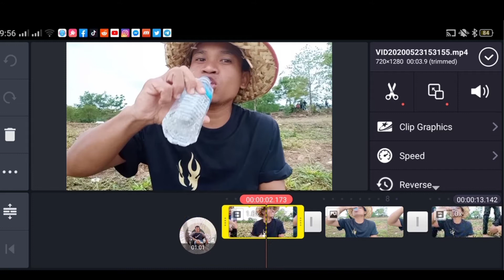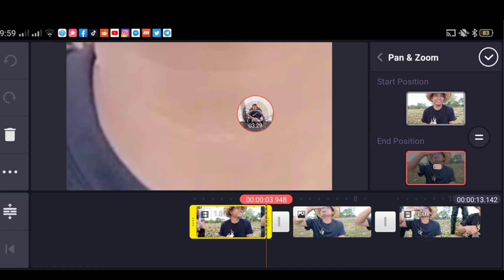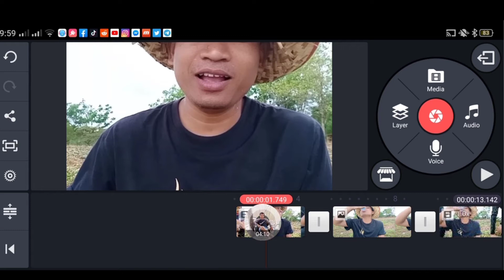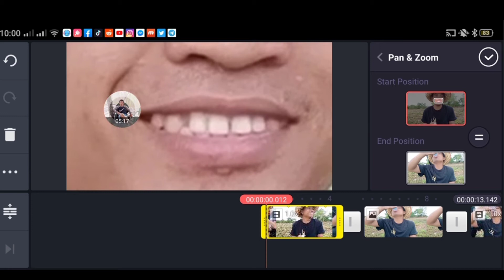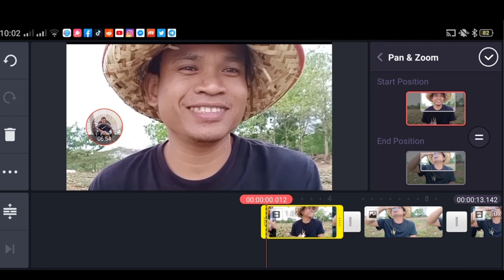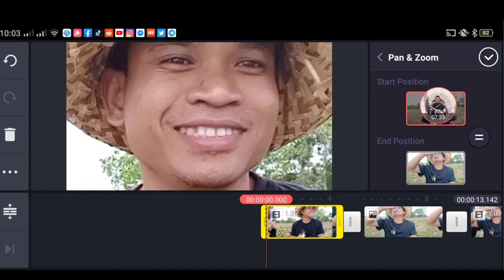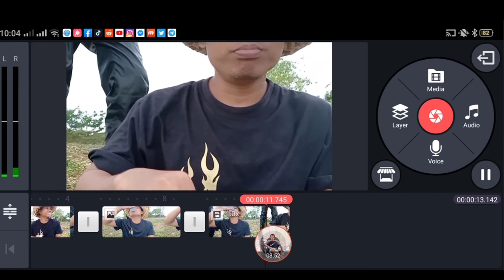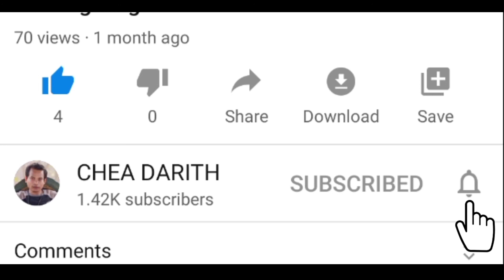របៀបប្រើប្រាស់ tool zoom នៅលើ kinemaster/ kinemaster tuterial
In this Video i will show you guy
Darith Chea
Darith Chea👨🏿🧑🏿